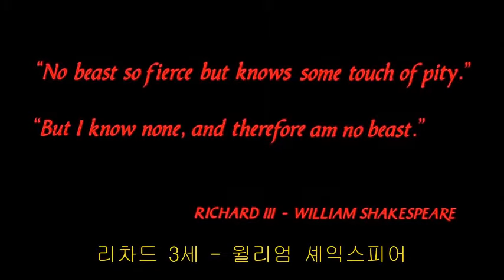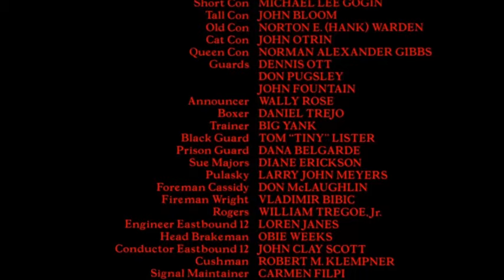Runaway Train 1985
Trevor Jones - Gloria In D Major - Et In Terra Pax (Film Version)